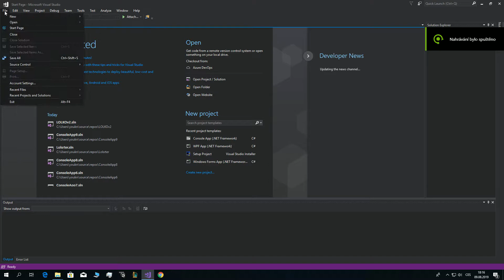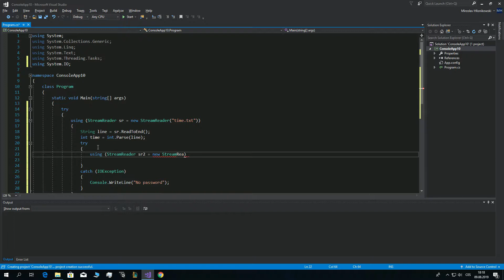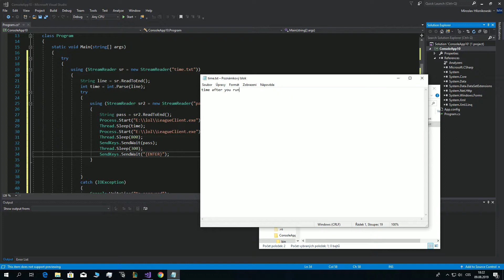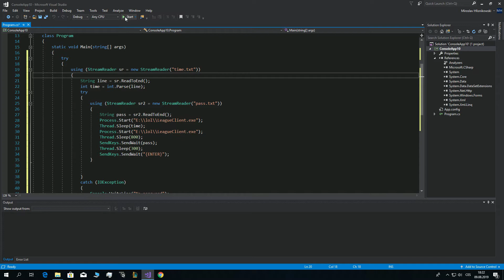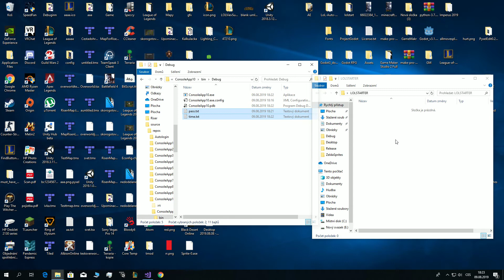League of Legends Auto Login - C# (Simple Version)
Hello guys. This guide is how to make lol autologin in C#.
It may obtain some bugs like if u insert string into the time.txt it may cause error etc..
!!! It will write when u download it something like "This program is Virus or Bad for your pc". No its not :).

ElementD & Chordinatez - Radiate
Jordan Schor & Harley Bird - Home